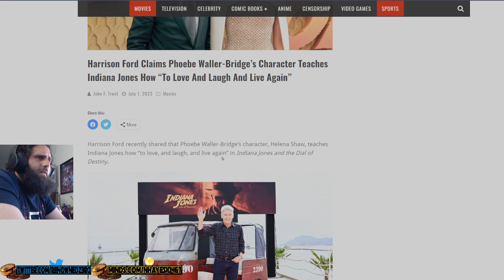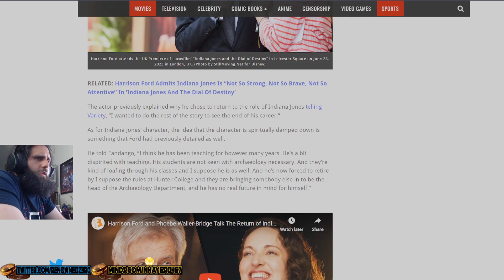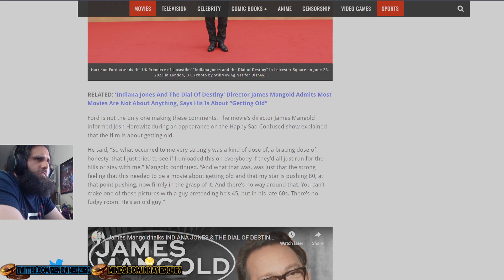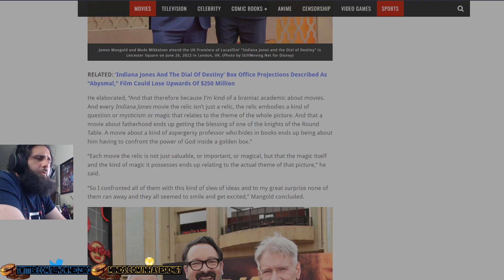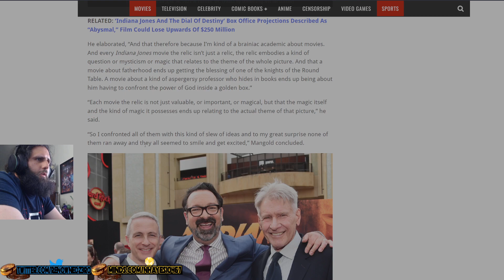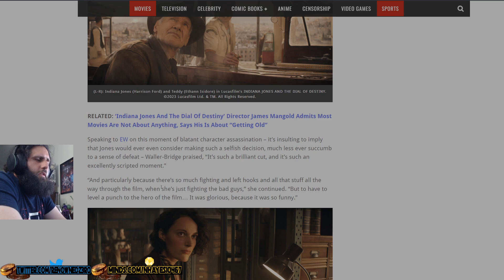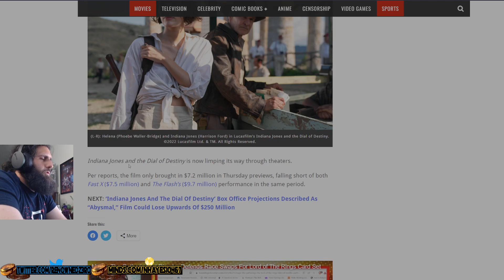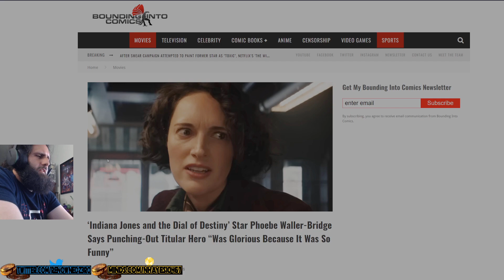Phoebe-Waller Bridge DISRESPECTS the Legacy of Indiana Jones in The Dial of Destiny!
Phoebe-Waller Bridge DISRESPECTS the Legacy of Indiana Jones by knocking him out in the new film and BELIEVES it was funny to do so!